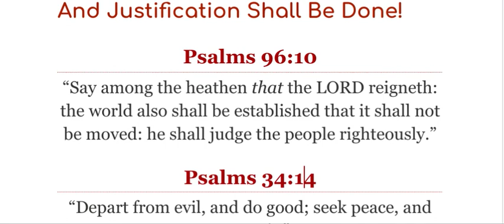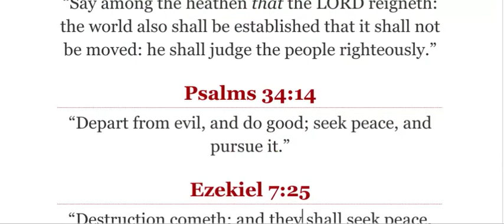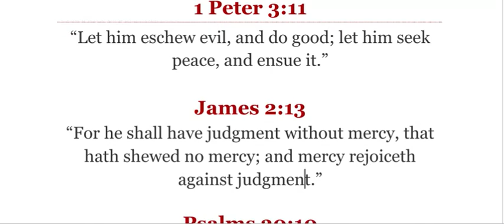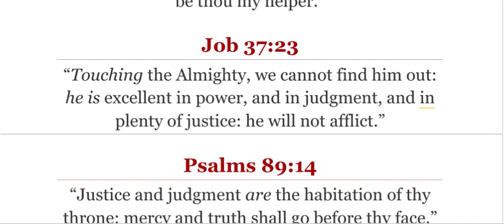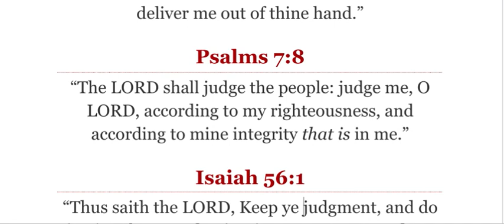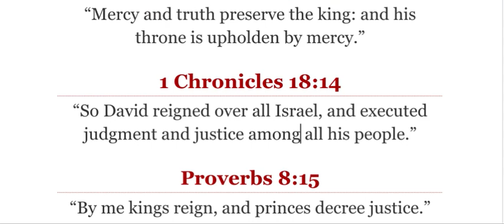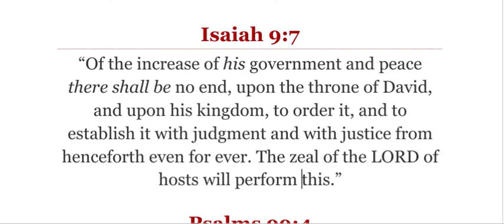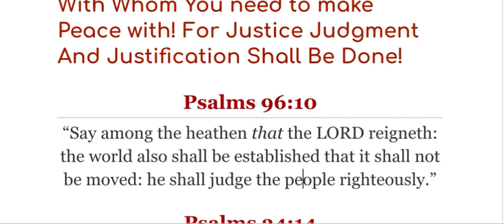January :Justice Judgment & Juditification!